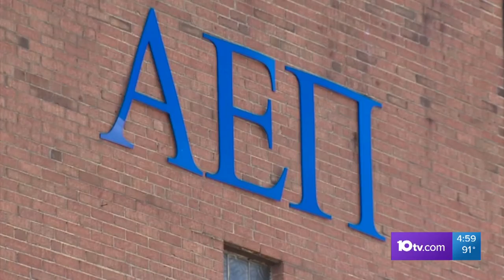10TV News at 5 Bold Open | 07.06.2021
Governor DeWine signs Collin's Law, Columbus' new police chief rolls out her plans for the summer and Elsa is set to make landfall.

Pretty standard open. Nothing too special.